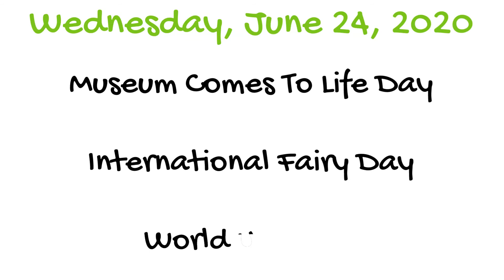Don't Forget The Pickle on June 24, 2020 - A Notable Day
Don't Forget The Pickle presents Wednesday, June 24, 2020

Today's Notable Days:
Museum Comes To Life Day
International Fairy Day
World UFO Day